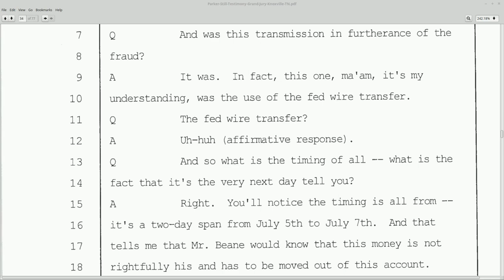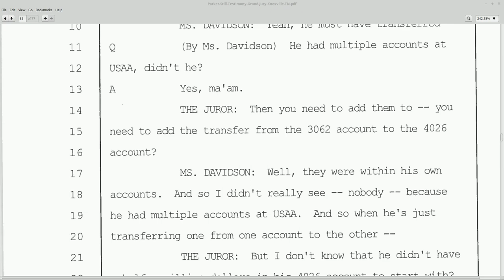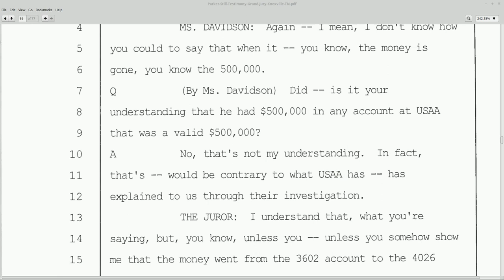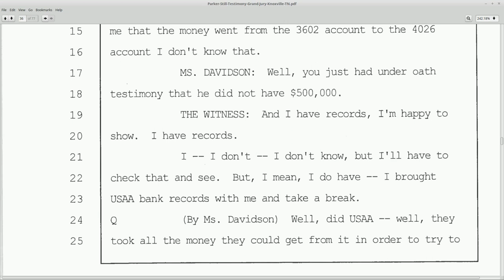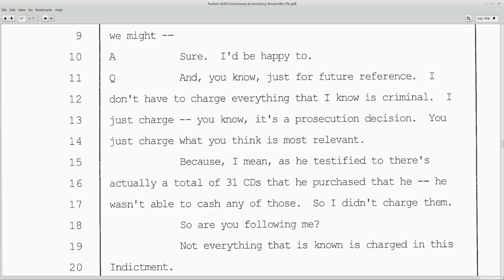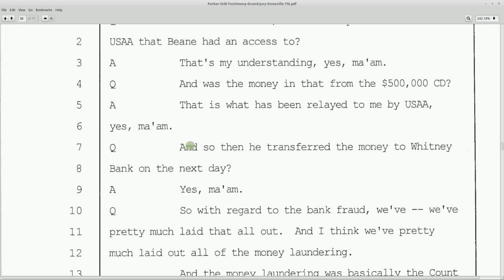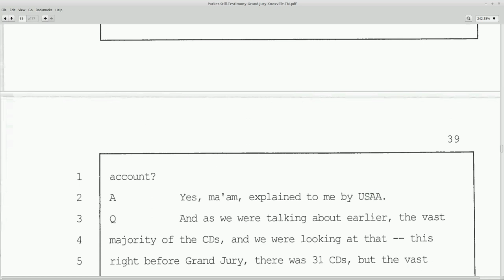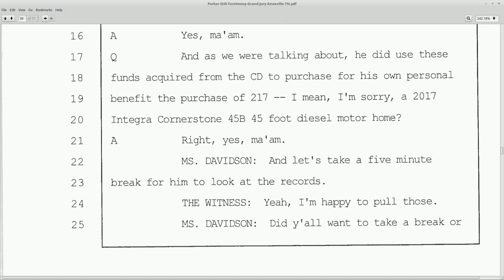HATJ RKB: Unsealed - Knoxville Grand Jury Transcript - part 5: Reading Aloud pages 34-39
Cynthia Davidson continues to offer testimony disguised as questions.  We have passed the halfway point of this transcript.

without prejudice
All my Love,
Dani